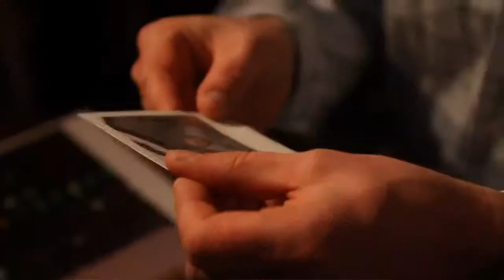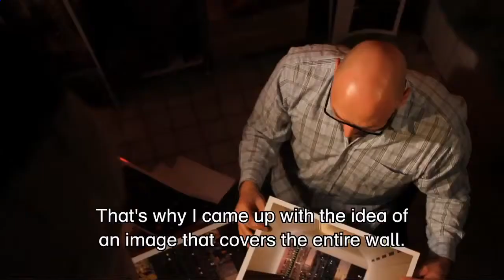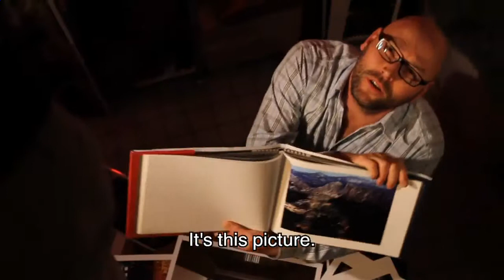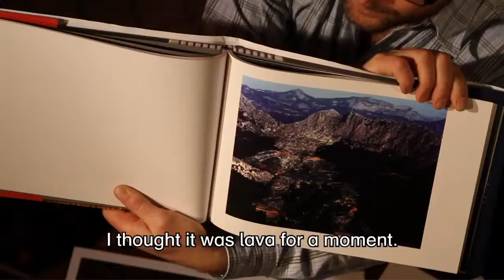Hans Wilschut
The cityscapes photographed by Hans Wilschut in all parts of the world are not about urban planning and architecture, but about the people who live in the tower blocks and, in some way or another, want to turn the urban structure into something more personal.
In this interview, Wilschut talks about his aim to look past the façades and catch a glimpse of something that touches or moves him. Sometimes he has already seen the image in his dreams and often it is about desire. The desire of not wanting to be inside but outside; not among the millions of people in a city, but alone in the countryside. The romantic longing for the horizon, perhaps.

This interview is a compilation of an interview with Hans Wilschut in Boijmans TV (episode 5: looking at monkeys), which he gave on the occasion of the publication of a book about his work and the presentation Perforated Perspective (24 April 2010 - 1 September 2010). The interview is supplemented with material which could not, for time constraints, be included in the television programme.